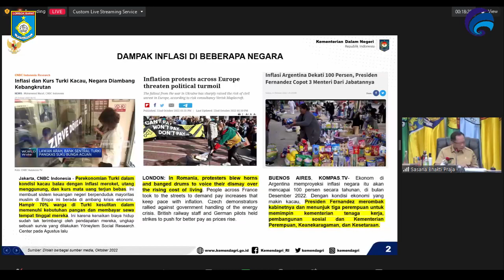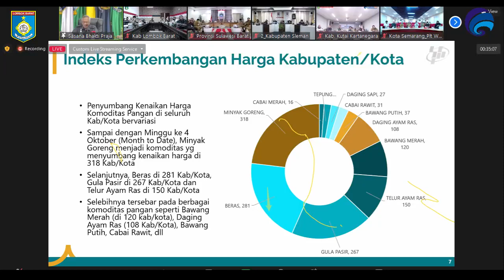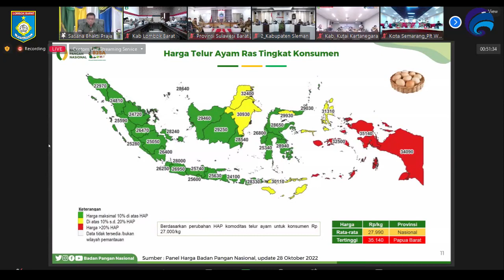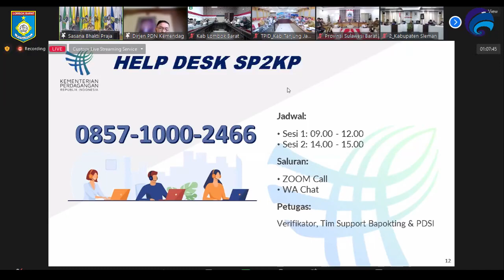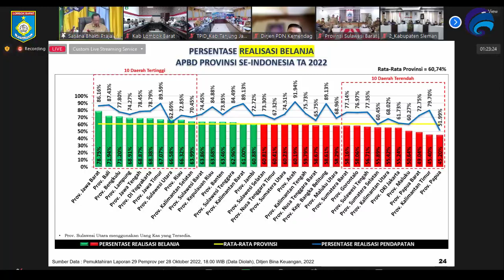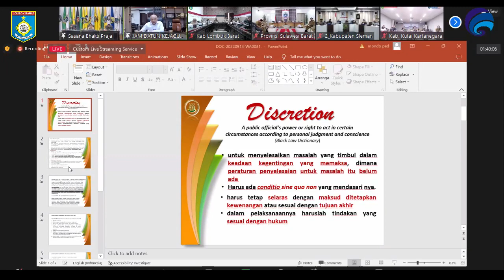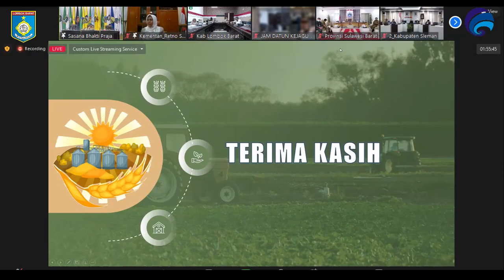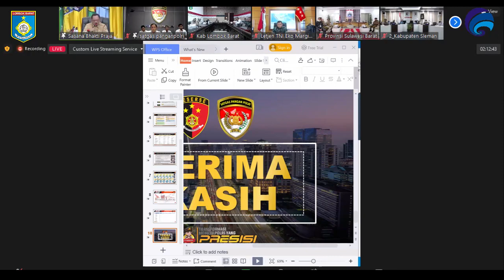Rakornas TPID 31 Oktober 2022 - Mengatasai Fluktuasi Harga Bahan Pokok di Beberapa Kab Kota